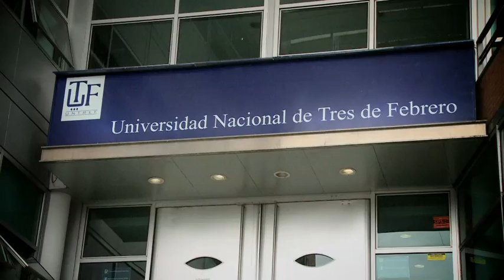ARMADO MUESTRA PREMIOS BRAQUE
Comenzó el montaje de las obras de los artistas seleccionados para el
Premio Braque. La muestra se inaugurará el 21 de marzo en Muntref y
ese día se conocerá al ganador.